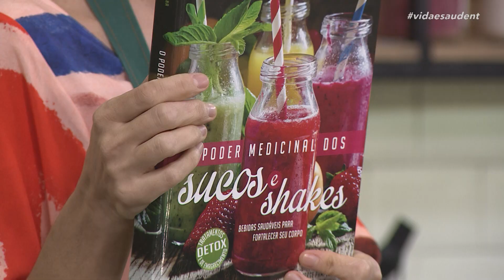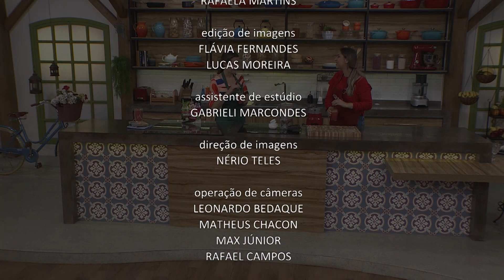Receita: Suco turbinado (21/04/23)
SUCO TURBINADO
INGREDIENTES:
300ml de suco de laranja
1/4 xícara de amêndoas
1/4 xícara de uva-passa
1/2 xícara de beterraba ralada
1/2 xícara de cenoura ralada
1/2 xícara de abacaxi picado
1 colher (sopa) de linhaça
1 colher (sopa) de chia
Gelo a gosto

MODO DE PREPARO:
Bata todos os ingredientes no liquidificador e se preferir coe antes de servir.

Exibido na TV Novo Tempo de segunda a sexta às 16:00.